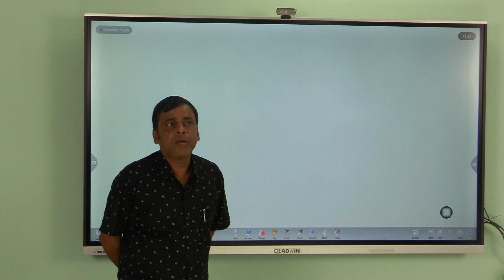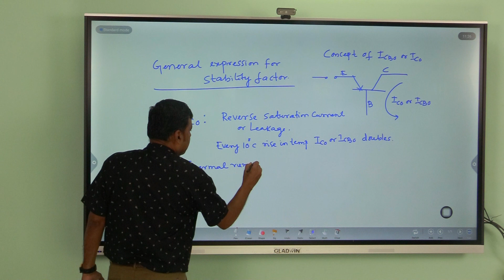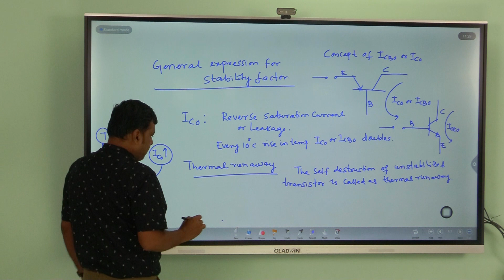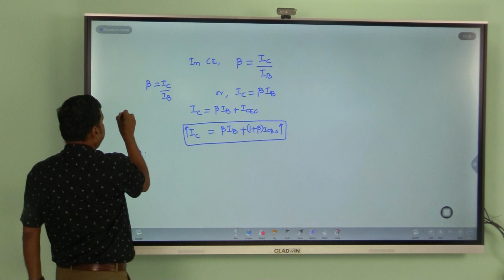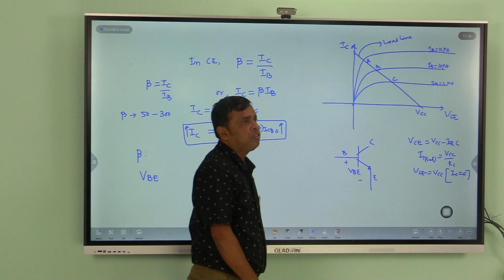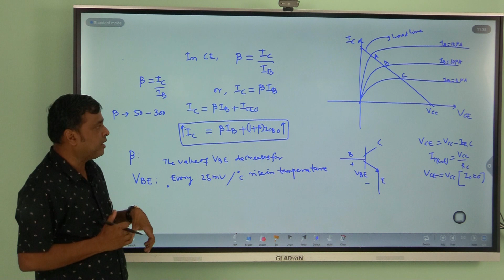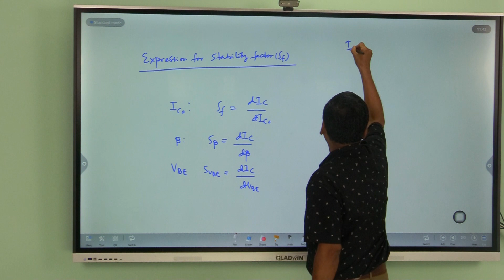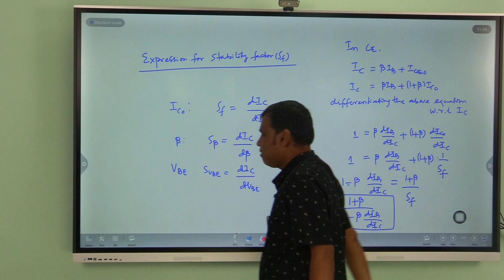Analog Electronics Lecture II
Analog Electronics Lecture II at Vedang Institute f technology By Dr.Pradyumna Mohapatra.